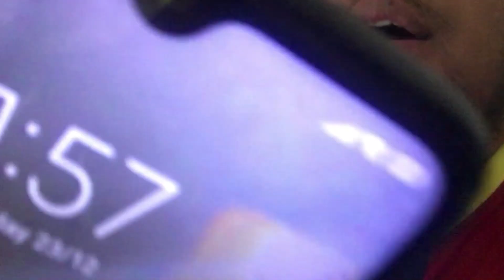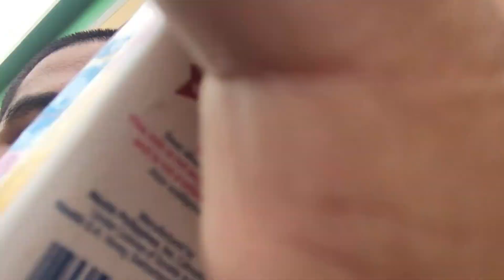Vlogmas: school break, winter season, drinking buko juice, we visited our relatives, happy holidays.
Hi I'm james and I would like to show you my everyday life was, like I do  editing stuff on my computer, I'm also a student already in my senior year. I sometimes go outside to unwind  or go to the mall and have a little stroll like window shopping, having a simple life like this gives me joy that's all.